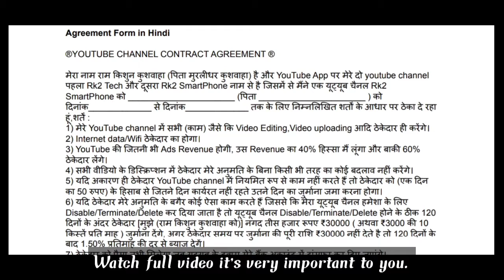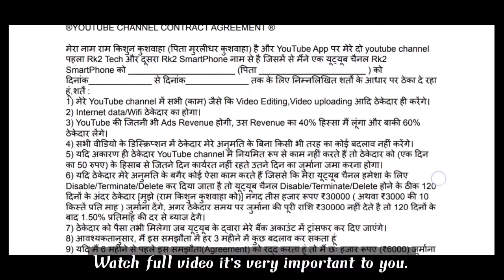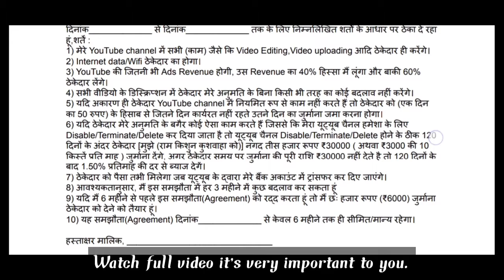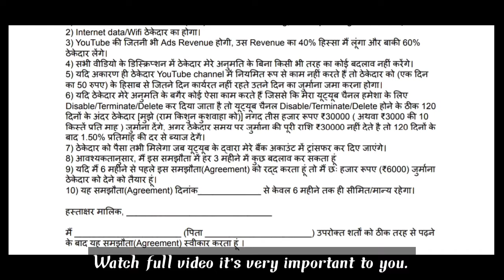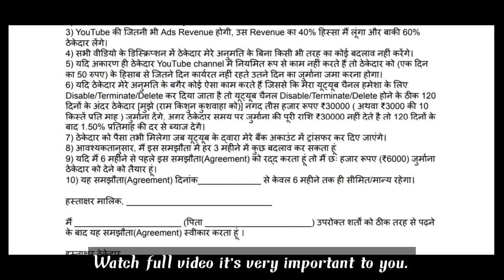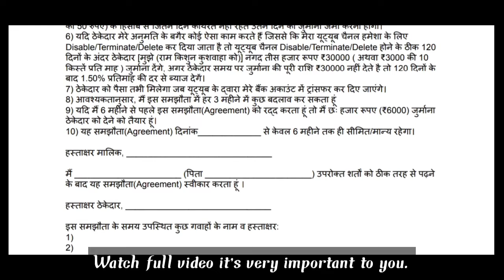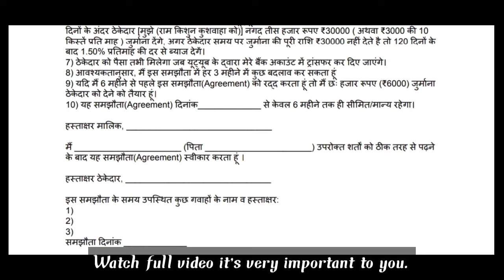How to give contract of YouTube channel in Hindi | Conditions | Apna youtube channel theka kaise den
Apna YouTube channel doosre ko theka kaise den | Contract Agreement & Condition in Hindi,

Friends, Iss video mein aapko yah bataya hai ki
yadi aapke pass paryapt time nahin hai YouTube channel par kam Karne ke liye toh aap apne channel Ko Kisi aise vyakti ko theka de sakte hain jiske pass time ho aur YouTube par kam karne ki Ruchi rakhta Ho,

Tripod Stand For Mobile
Boya M1 Mic For Clear Voice
8×10 feet Green Screen
Ring Light For Shooting Videos
👉Some More Helpful Videos To Grow Channel

how to give contract of YouTube channel to someone,
YouTube Channel ka theka Kaise den,
how to earn money in low views from YouTube,
important condition for contract of YouTube channel,
how to get contract of YouTube channel,
YouTube channel ka theka kaise len,